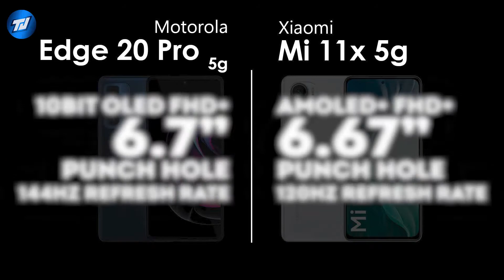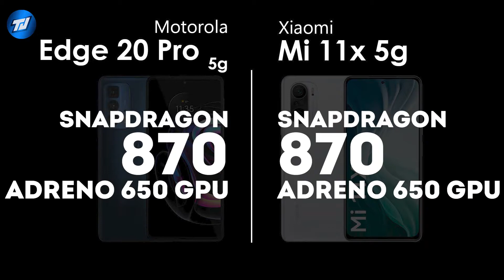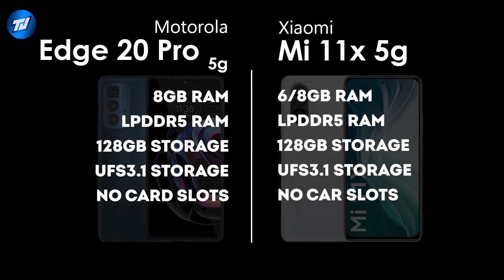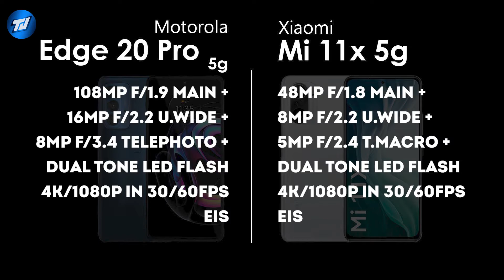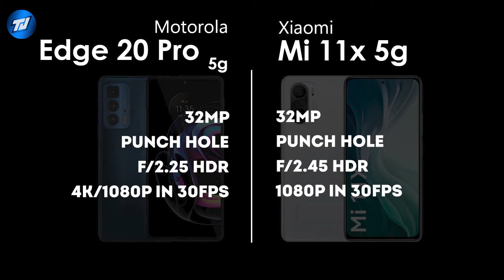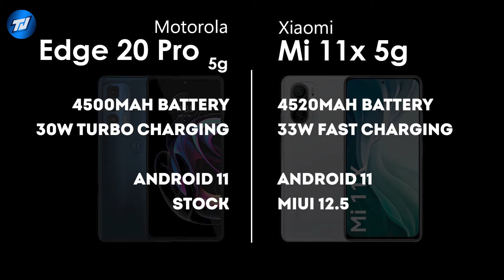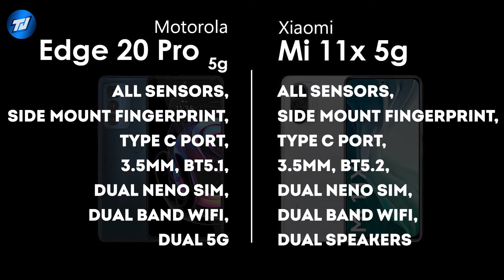Moto Edge 20 Pro Vs Mi 11x Comparison | Snapdragon 870 | Which is Best Performance Under 40K ? 🔥🔥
MotoEdge20Pro5G Specification
6.67" FHD+ 120hz AMOLED Display
Snapdragon 870 Octa Core
8GB LPDDR5 RAM
128GB UFS3.1 Storage
108MP + 16MP + 8MP Rear Camera
32MP Punch Hole Selfie Camera
4500mAh Battery (30W Fast Charger Support)
Android 11 (Stock)

8GB + 128GB : Rs.36,999/-

MI11X5G Specification
6.67" FHD+ 120hz AMOLED Display
6/8GB LPDDR5 RAM
128GB UFS3.1 Storage
48MP + 8MP + 5MP Rear Camera
32MP Punch Hole Selfie Camera
4520mAh Battery (33W Fast Charger Support)
Android 11 (MIUI12.5)

6GB + 128GB : Rs.26,999/-
8GB + 128GB : Rs.28,999/-